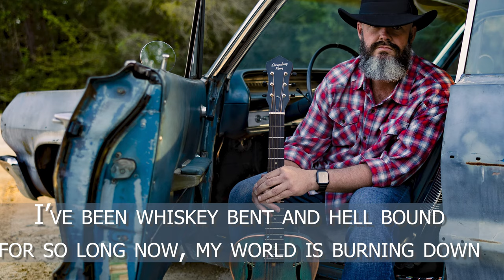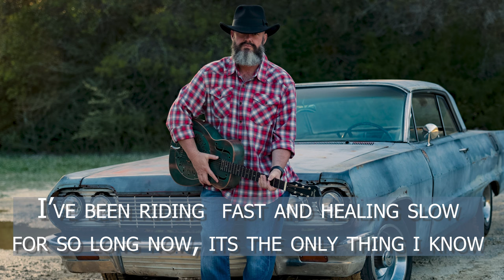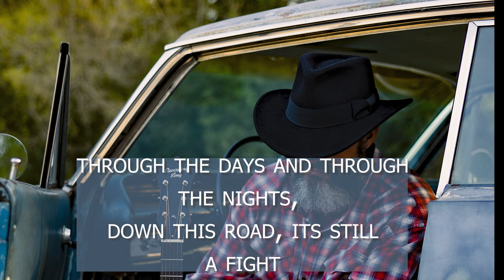Josh Davis | Whiskey Dreams (Lyric Video)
Ever had someone stick by you through the worst times of your life?Josh Davis' song Whiskey Dreams is a powerful celebration of recovery. Whiskey dreams is an outlaw country song which tells the true story of an alcoholic's recovery and the celebrates the woman whose love was strong enough to see him rise from addiction through to recovery to become one of the greatest pastors that 1940's south Alabama had seen. If you know someone who is struggling with addiction, pray for them. God's hand is powerful enough to reach everyone.